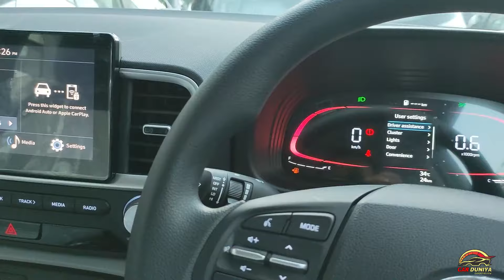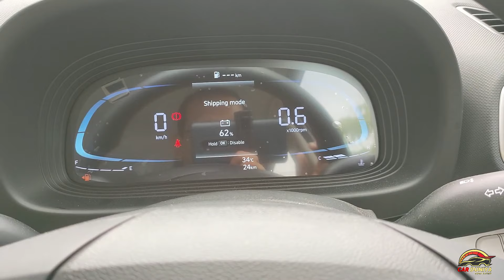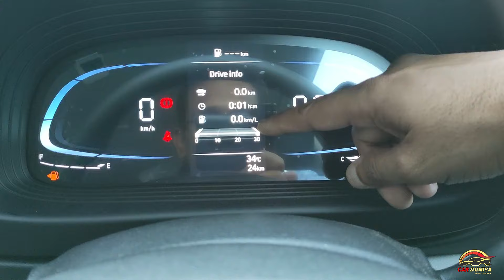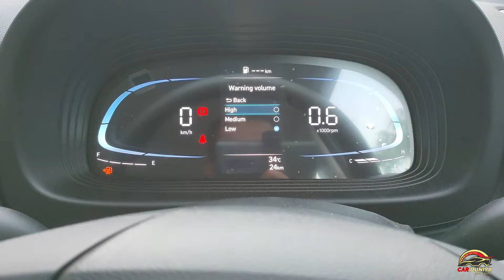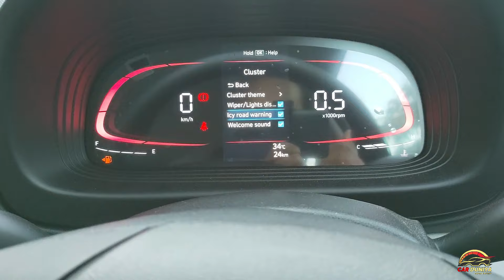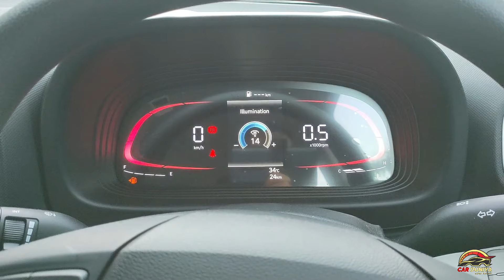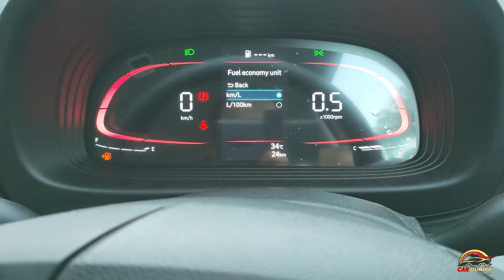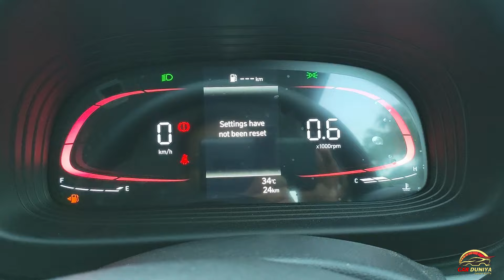कितना जानते है आप अपनी गाड़ी के मीटर के बारे में ??? HYUNDAI VENUE 2022 - DIGITAL CLUSTER EXPLAIN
Dosto Hyundai Venue S onwards variant me Digital Cluster (Meter) aata hai .. jisme bahut saari features and information aati hai ...
kya aap sab kuch jante hai ?

Nahi ... toh dekhiye iss video ko ...

🙏 Thanks 🙏

Book Hyundai cars in Kanpur
Tirupati Hyundai
GT Road-Kanpur.UP.208003
Mr. Diwakar Mishra

Tags